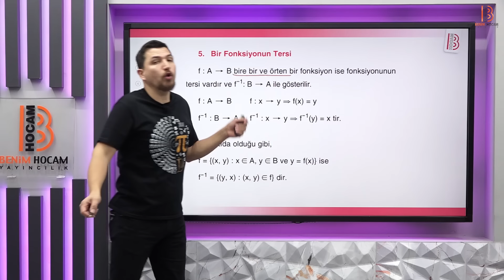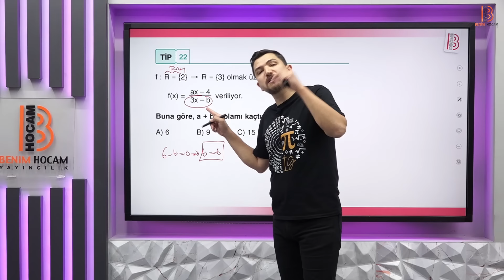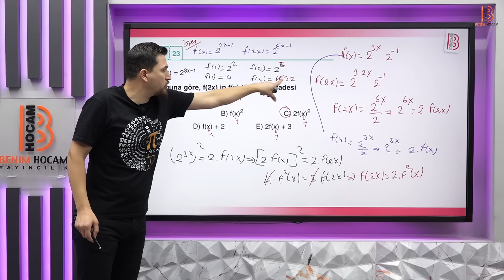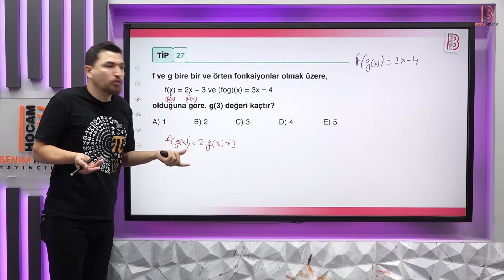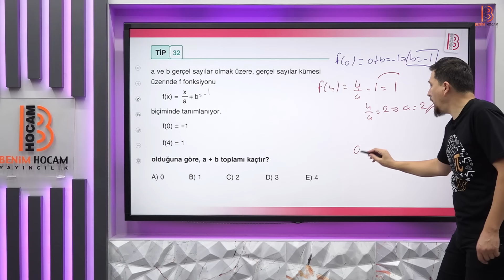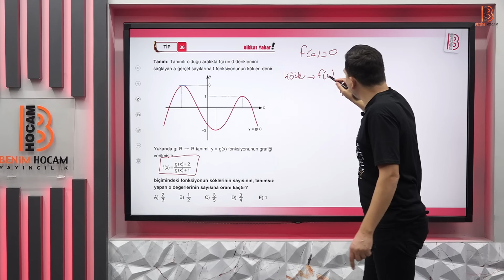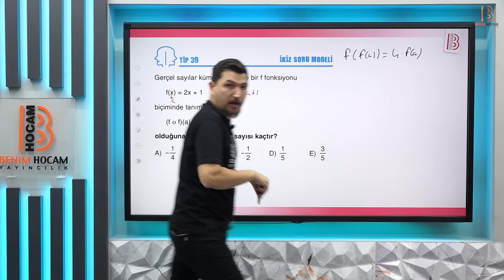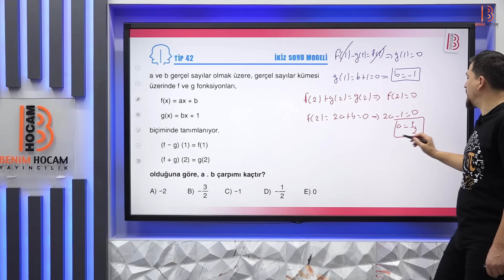61) TYT Matematik - Fonksiyonlar 2 - İlyas GÜNEŞ - 2025